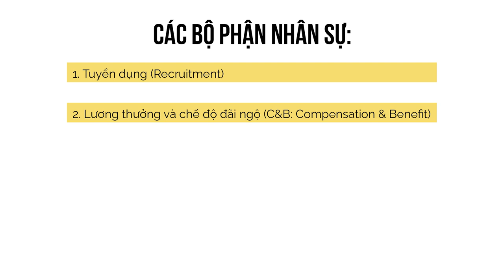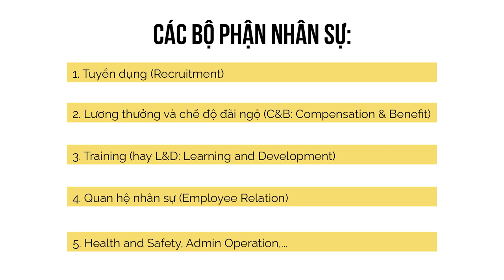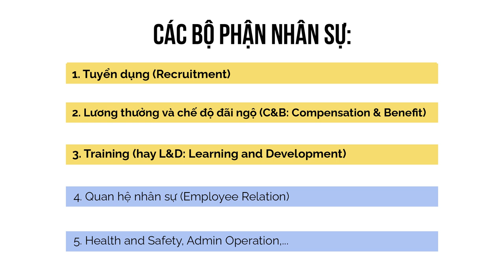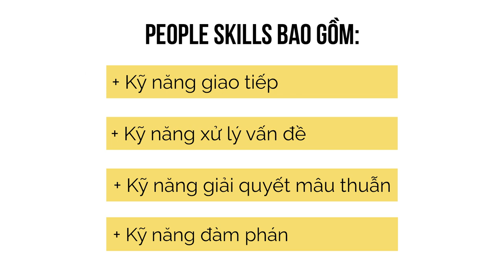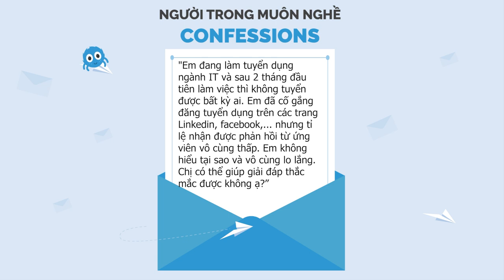Ngành Nhân sự nhảy vào có dễ? - Adele Doan | Giải Mã Muôn Nghề | Spiderum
Với chủ đề về ngành Nhân sự, khách mời cho số Podcast Người trong muôn nghề lần này là chị Adele Doan. Chị hiện đang là Recruitment Lead, Business Partner tại One Arrow Consulting. Đồng thời chị cũng có kinh nghiệm làm việc tại Navigos Search – agency lớn nhất tại thị trường Việt Nam về headhunting. Với trải nghiệm của bản thân, chị Adele Doan chắc chắn sẽ đem đến cho các bạn bức tranh tổng quan cùng những sự thật thú vị về lĩnh vực nhân sự.

Timestamp:
00:00 Giới thiệu khách mời, chủ đề Podcast
01:53 Các bộ phận trong ngành Nhân sự
05:36 Học trái ngành làm Nhân sự
08:25 Đắng cay ngọt bùi ngành Nhân sự
13:15 Tố chất và tính cách cần có
16:36 Nhảy vào nghề Nhân sự có dễ?
19:03 Nên chuẩn bị gì để bước vào ngành?
23:09 Hướng tiếp cận ngành Nhân sự
29:08 Vào Nhân sự rồi thì có được đào tạo đầy đủ?
31:46 Những kỹ năng cần có
35:20 Cách xây dựng thương hiệu cá nhân
39:14 Câu hỏi Cfs: Vì sao không tuyển dụng được?
43:06 Đỉnh cao ngành Nhân sự
44:55 Tổng kết chương trình
45:18 Lời nhắn đến các bạn mới bắt đầu Nhân sự

Podcast “Người Trong Muôn Nghề” hứa hẹn sẽ đem đến:

Nguời Trong Muôn Nghề - #12: Ngành Nhân sự

Host: Xuân Quỳnh
Guest: Adele Doan
Production: Spiderum team